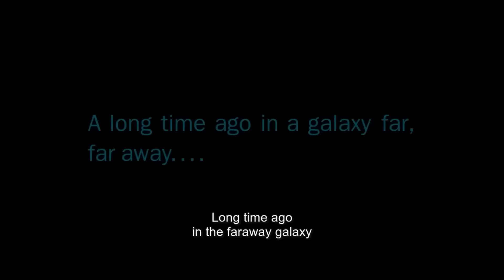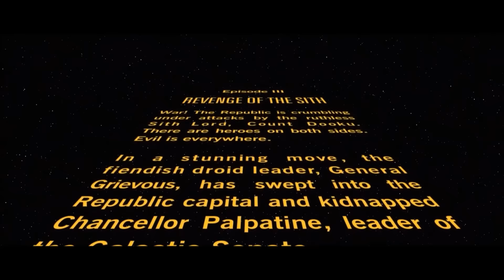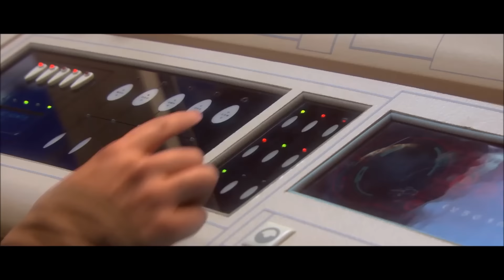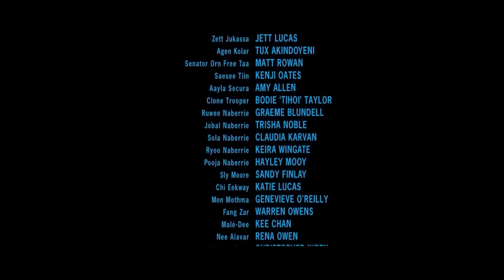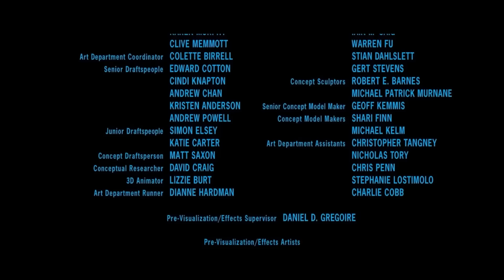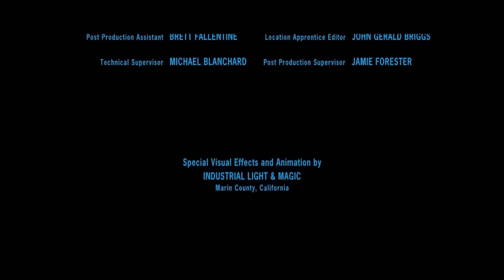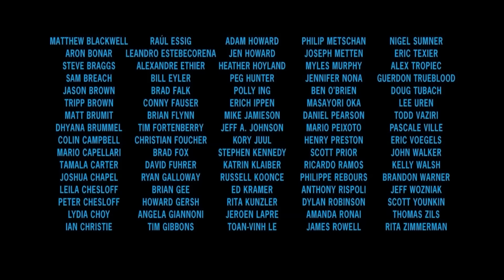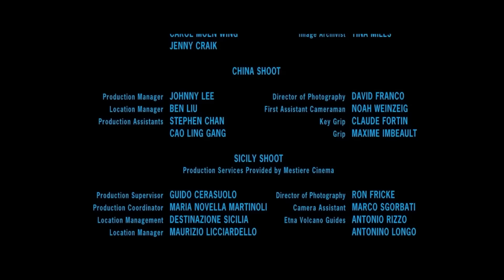Star War The Third Gathers: Backstroke of the West HD (Dubbed)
Dubbed by TheThirdGathers

EDIT 1/3/17: In seeing how recent media coverage has been giving this video a big boost in popularity, I would like to give a shoutout to Frontwire Studios who is working tirelessly to create a cyberpunk-themed shooter with mechanics inspired by those from the cancelled Star Wars Battlefront III, namely seamless ground-to-space combat. You can check out their stuff on their YouTube channel You can also watch an informative interview by my friend, IAmPattyJack, with Frontwire's head, Tony Romanelli,

Backstroke of the West is a bootlegged version of Star Wars Episode III: Revenge of the Sith that contains hilariously poor Chinese-to-English translated subtitles. This bootleg is most well-known for the line "Do not want," a mistranslation of Darth Vader's widely parodied "Noooooo!" I synced the subtitles and the dub to HD video of Revenge of the Sith. I've also added the pre-garbled English subtitles if you wish to compare this masterpiece to the original dialogue from Episode III. Enjoy!

This is a fan production and is not for profit or commercial use.